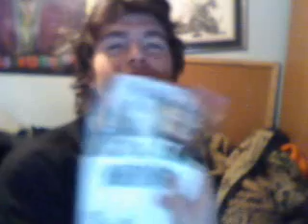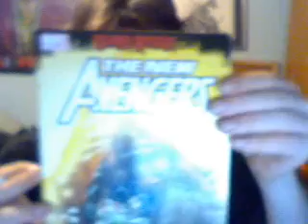Wasted potential616s comic review early August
Had some problems uploading,there are some mistakes but i was just glad to get  it uploaded in the end   comic review